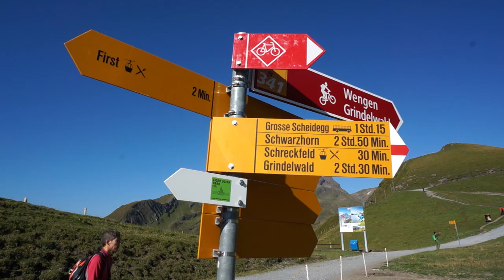First Mountain in Grindelwald - Most Amazing View of the Alps in Switzerland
First Mountain in the Swiss Alps of Switzerland offers the best extreme activities during the summer months ranging from mountain carting, zip line, paragliding and scooter biking which you can reach with the gondola from Grindelwald in the Jungfrau region.

Did you know the Moo Moo Farm race track from Mario Kart 64 actually exists? Due to the many cows with cowbells on the First this is as close as it gets to the actual video game race track.

Paragliding, 88km/h by zipline, mountain carting and scooter biking, the First mountain in Grindelwald offers it all.

I recommend taking the gondola from Grindelwald in the early morning to the top of the mountain on which you can enjoy breathtaking views of the valley than enjoy the famous cliff walk with glass floor before heading to the zipline.

The lineup at the zipline can easily grow to a 2 hour wait so I highly suggest you make that your first activity in the morning after the cliff walk.

Afterwards hop on the mountain cart located next to the zipline end-station to experience Mario Kart in real life.

The prices vary a lot per activity with paragliding at $200, zipline at $30 and mountain cart & scooter bike both at $20 each.

Whatever your budget, a day on the First is worth every penny especially when the skies are clear and the weather is warm.

If you are not on a tight budget, treat yourself to a delicious lunch at the First restaurant and enjoy its great views from the terrace. If you are on a budget, I highly recommend you pack a lunch to safe cash for the activities.

Finally, the scooter bike, these bikes go extremely fast so don't be generous on the breaks while in tight situations.

The scooter bike trails take your through gorgeous landscapes with grazing cows and little mountain cottages, ideal Instagram-selfie-opportunities here.

If time permits hike towards the lakes on the First, at the Bachsee and Hagelseewli you will be able to enjoy astonishing views.